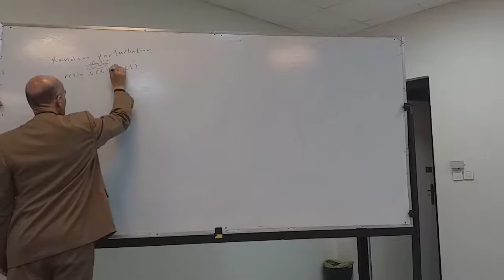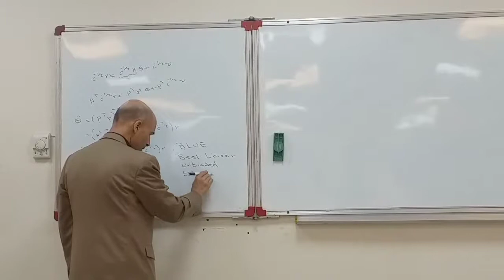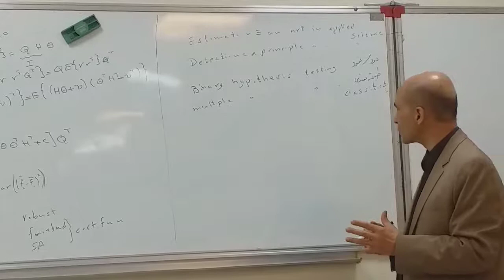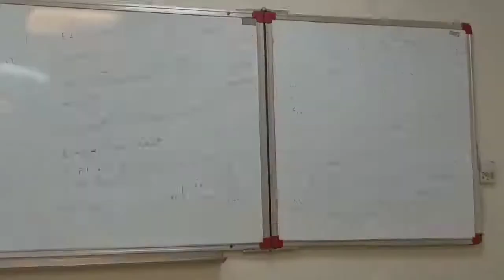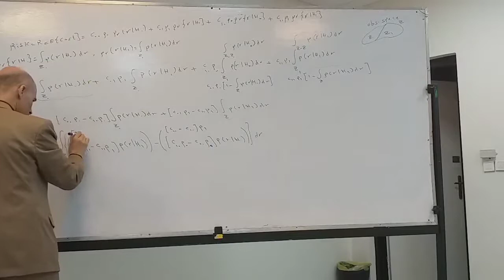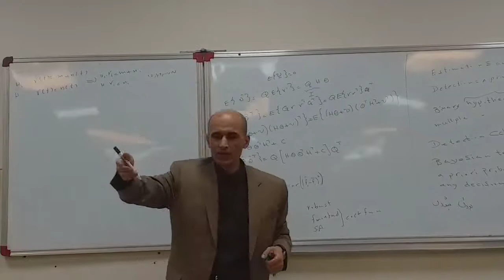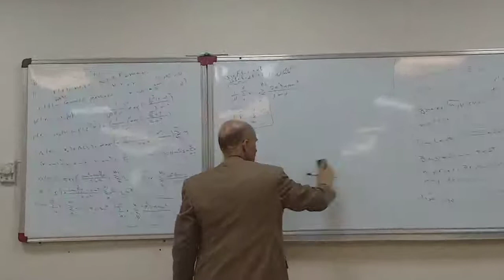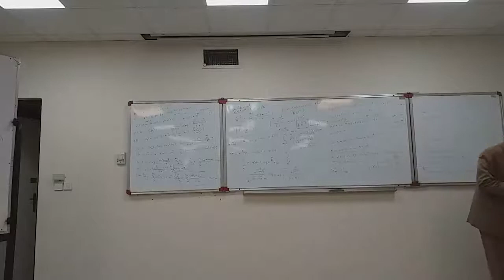Detection & Estimation Theory - Lecture 12 - Spring 2020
Lecture 12 : Estimation of the Signal in Colored Noise/ Estimation of Signal and Noise Parameters/ Prelude to Detection/ Introduction of the Hypothesis Testing/ The Bayes Test/ Likelihood Ratio Test/ Detection of DC signal in WGN

Detection & Estimation Theory Course - Spring 2020
Dr. Hamidreza Amindavar
Amirkabir University of Technology